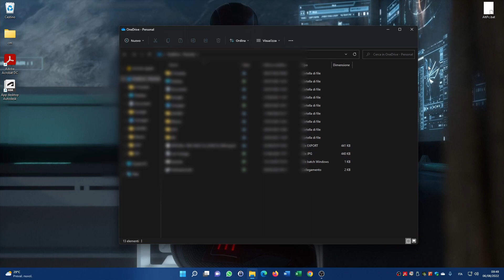Buttare il PC vecchio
Prima o poi, arriva il momento in cui è necessario buttare il PC. Sia fisso o portatile sarà da portare il discarica o cedere in cambio di un nuovo.
Siete sicuri che non ci siano rischi annessi? Smaltire il PC è una pratica molto delicata ed il rischio legato al furto dati è molto elevato.

L'attrezzatura che uso per i miei video:

Fotocamera Sony ZV-1

Fotocamera EOS M100
Fotocamera EOS 600D
Telecomando fotocamera

Acquistando dai miei link, io ricevo una piccola commissione da Amazon che mi permette di mantenere vivo il canale.
Per voi il prezzo non cambia.
Grazie.